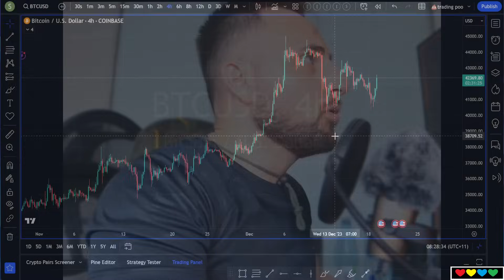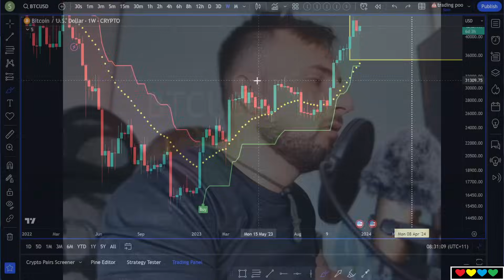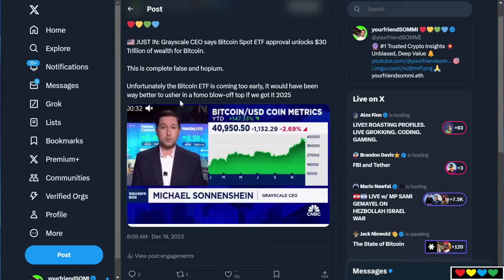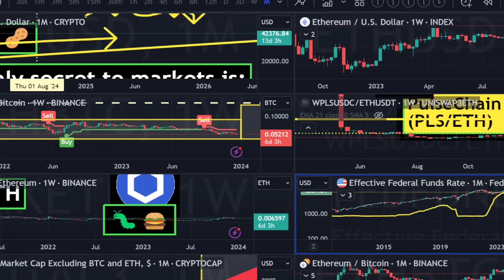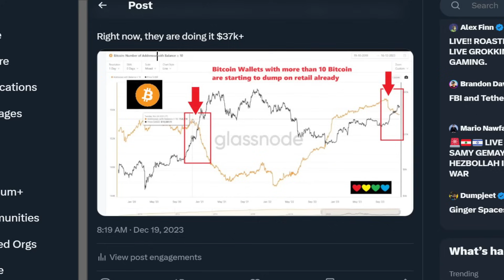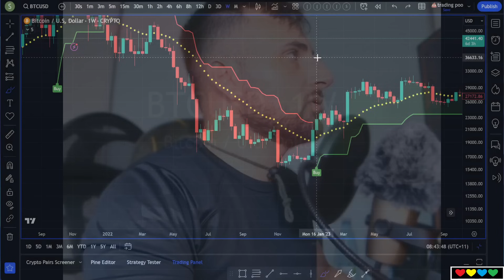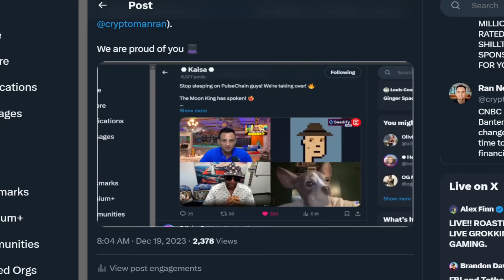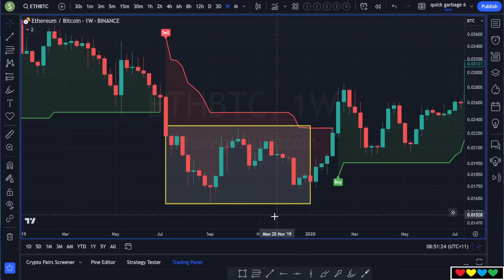🧃 Juicy News: Bitcoin $42.5k, Altcoins Stall, PulseChain on Crypto Banter, Bitcoin ETF Trap Forms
Timestamps

00:00 Bitcoin double bottom?
02:00 Will we repeat same as earlier year pattern?
02:55 Bubbles and Altcoins (Red)
03:30 Why do we see 'final altcoins' move on weekends before crash?
04:40 BONK hit -50%
06:00 OTC transactions dumping BONK in background
06:55 Grayscale CEO says $30 Trillion coming to Bitcoin
09:00 Hedge Fund & VC Cucks
09:43 ⚠️ Bitcoin Addresses dumping in background
11:50 Chinese Miners dumped enormous BTC in 2021
12:40 Most Big Players did what Richard Heart did
13:30 My Double Capitulation Prophecy came true 🔮
15:18 Don't believe mainstream Crypto Media
16:40 Mr. iAmBRoots makes it to Crypto Banter (PulseChain)
18:20 PulseChain
20:05 Ethereum (ETH/BTC)
21:10 Do you like Bottoms?
22:30 Richard Heart chose Ethereum